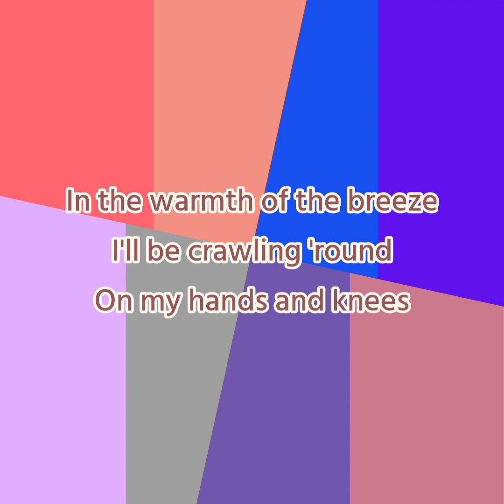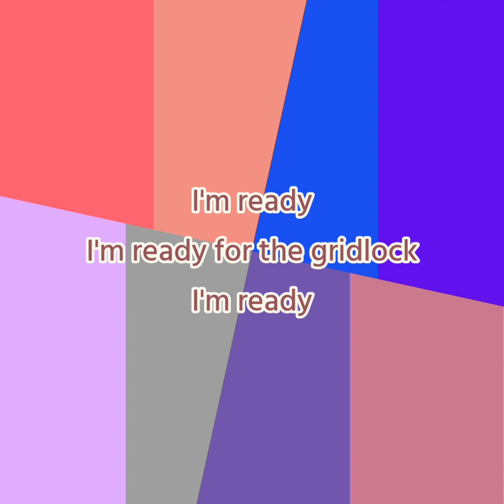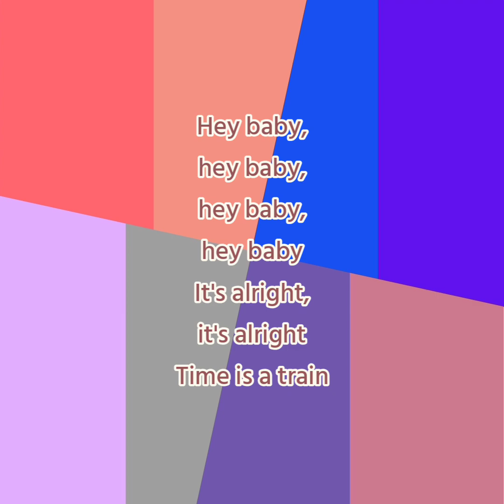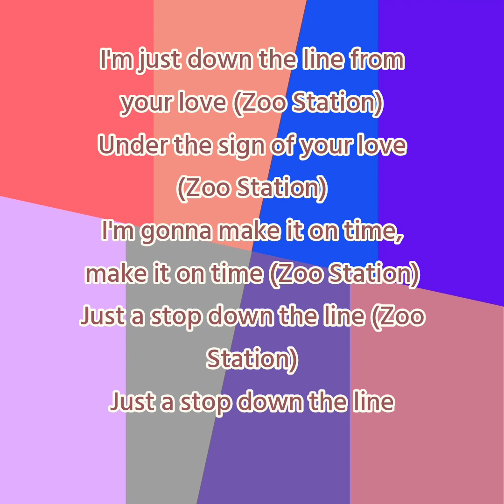U2 - Zoo Station (Lyrics)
U2🌇🌇
This song is composed by Adam Clayton, Dave Evans, Larry Mullen and Paul Hewson
Fonte: LyricFind